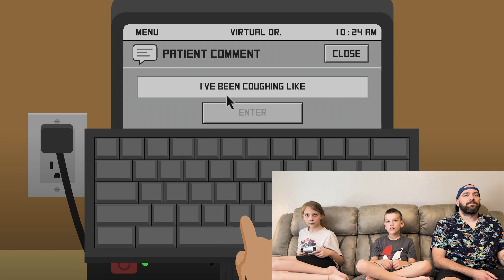Gallon and Pints - Sneaky Sasquatch